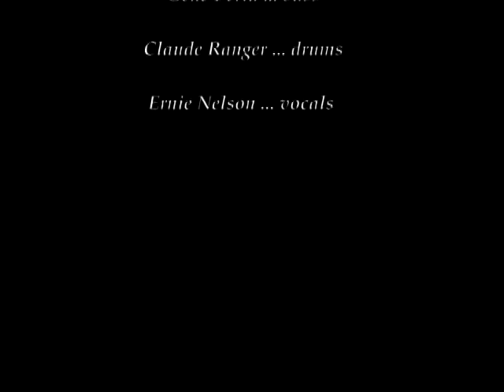Sonny Greenwich performs SunSong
Canadian guitarist Sonny Greenwich "SunSong" with Don Thompson  keyboard, Gene Perla  bass, Claude Ranger drums, and Ernie Nelson vocals.